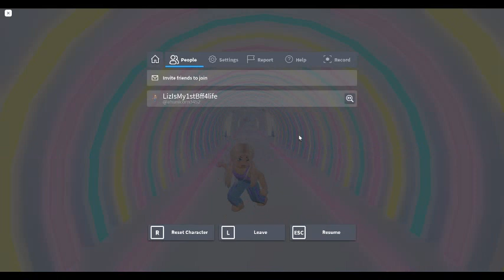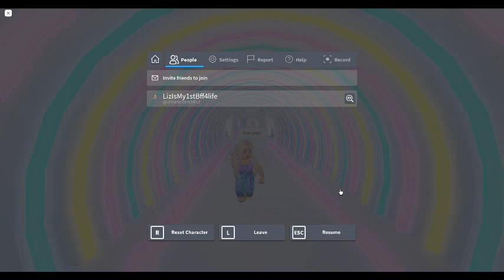Goodbye AlishaOnRoblox and AlishaOnRobloxTOO2!| CloudyAlishaYT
Goodbye...all the memories :(